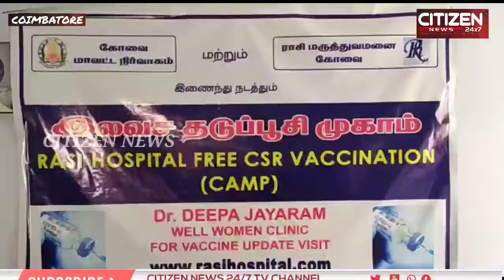பொதுமக்களுக்கு இலவச தடுப்பூசி செலுத்தி வரும் ராசி மருத்துவமனை....